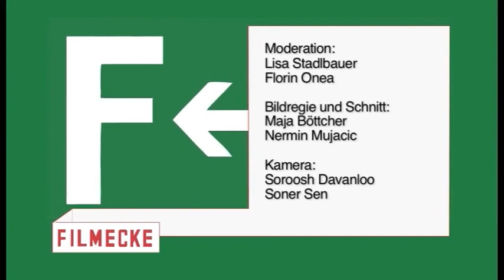Interview zu Nexus - Wien Xtra